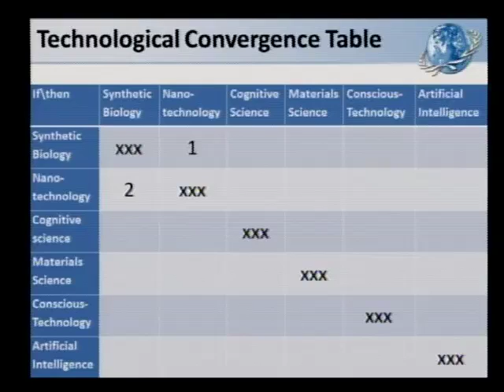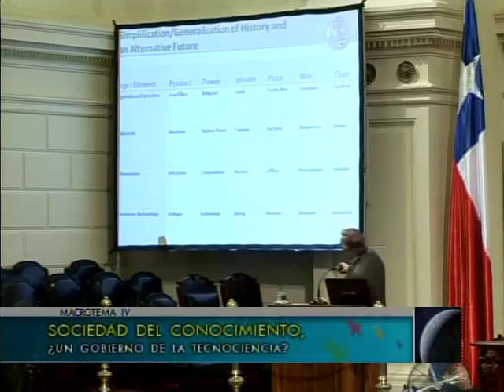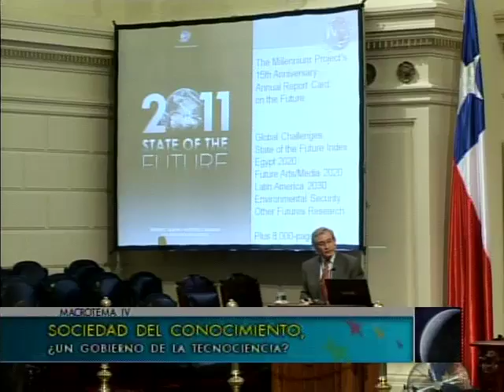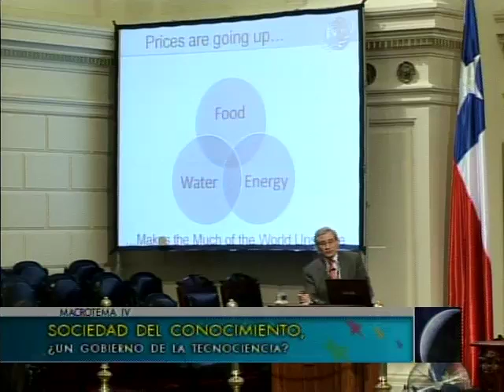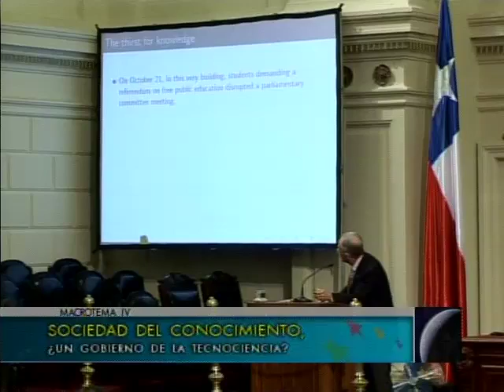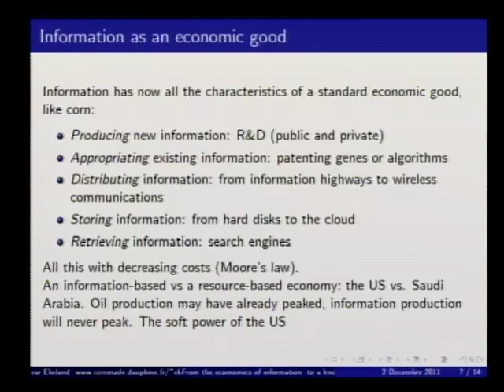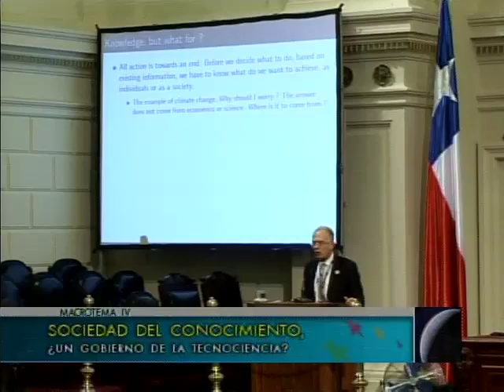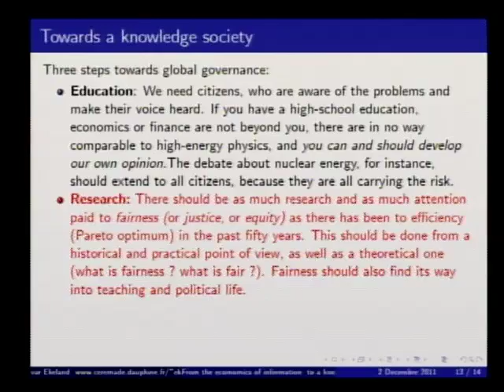Seminario Congreso del Futuro - Sociedad del Conocimiento ¿Un gobierno de la tecnología?